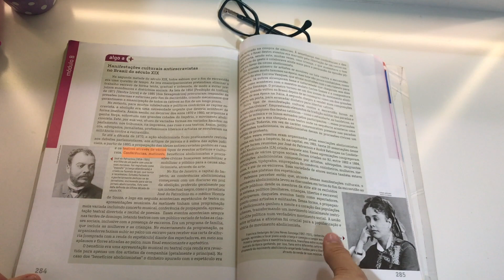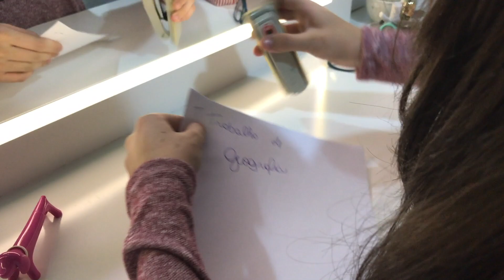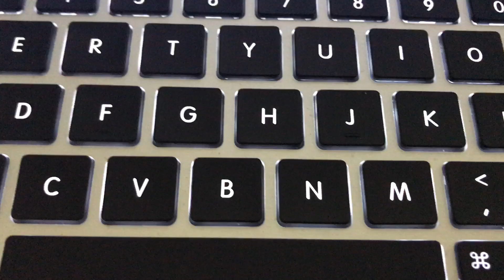9 provas de que sua vida foi uma mentira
Aviso aos responsáveis: esse canal é livre para todas as idades, aqui você não encontrará palavrões, palavras de ódio, violência ou incitação a ela ou maus exemplos.

Beijocas!😗😗

Instagram American Girl: ag_cute_things
Instagram Harry Potter: harry.pottering